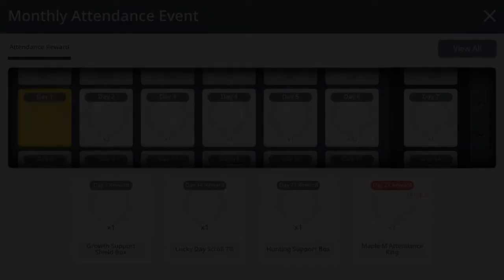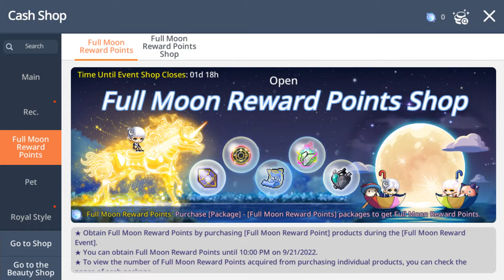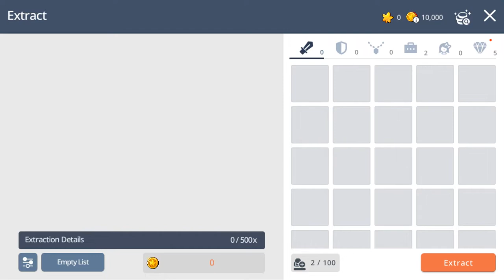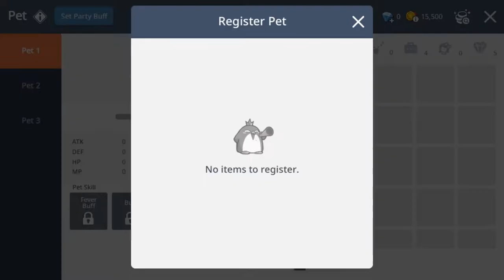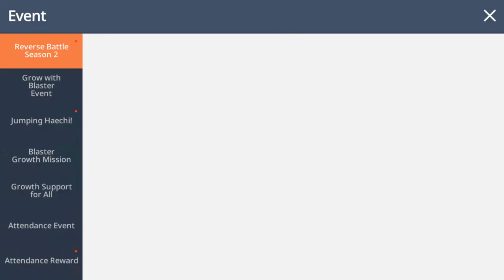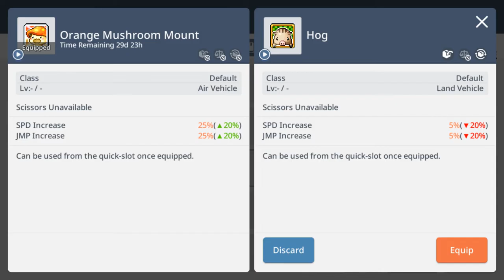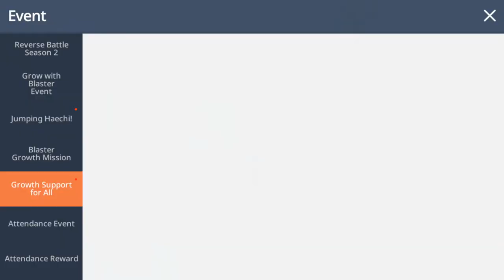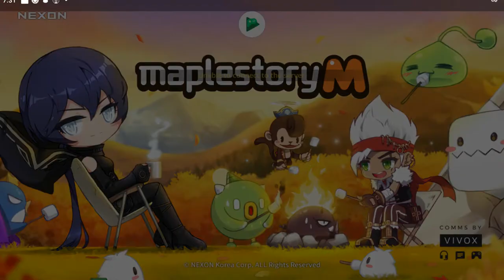MapleStory M [Android] Gameplay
Gameplay of MapleStory M, a video game for the Android mobile gaming platform.